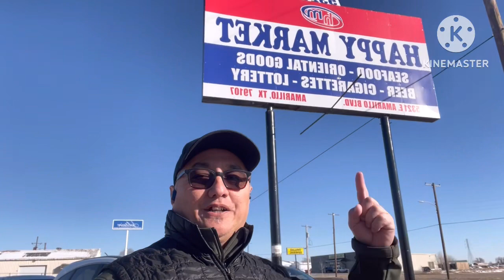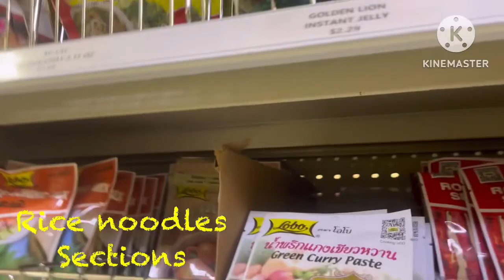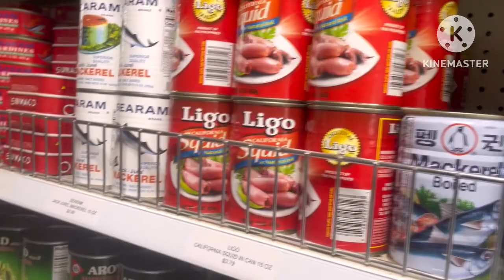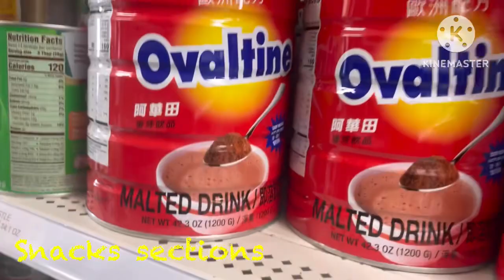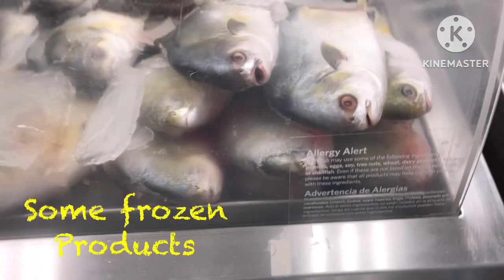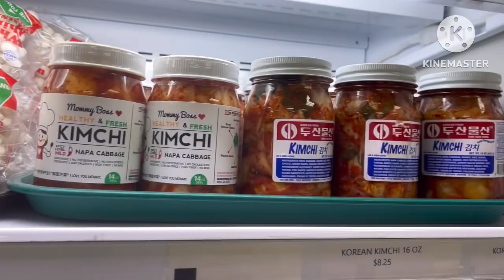Tour at Asian store here In USA 🇺🇸